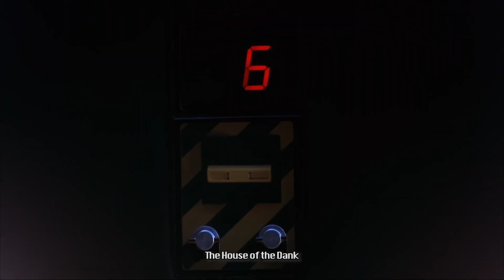Breaking Punk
They're Breaking Bad :(

Up. I meant up. Daft Punk are breaking up.

Big F

Didn't know Walter White was a fan

Hunter x Hunter Kingdom of Predators theme because big sad.

Daft Punk Break Up and Walter White Breaks Down.

Meme Channel Tags